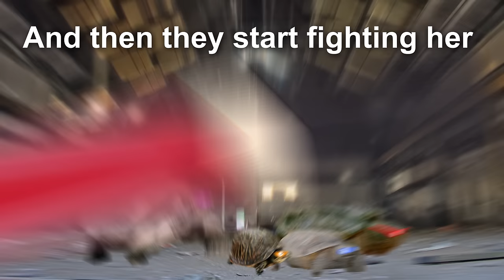Kid Bits - Ninja Turtle Adventure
Lilly (4 years old) tells her own Ninja Turtle Adventure filled with nail polish, lip gloss, and of course, some fighting!

Kid Bits is a show where we talk to young kids about popular movies, tv shows and games to get their wild, creative and hilarious perspective.

More HISHE Kids
Return of the Sith - Kid Bits: